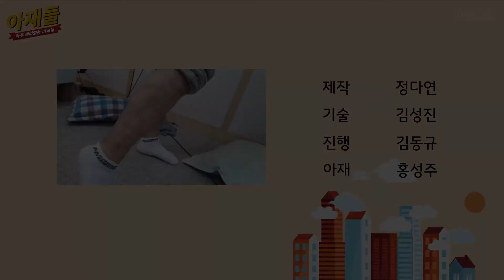[아주 재미있는 녀석들 5회]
본격 여자 탐구 방송, 아재들!
오늘의 벌칙자는?!?!
 PD 정다연 ENG 김성진 ANN 김동규 GUEST 홍성주